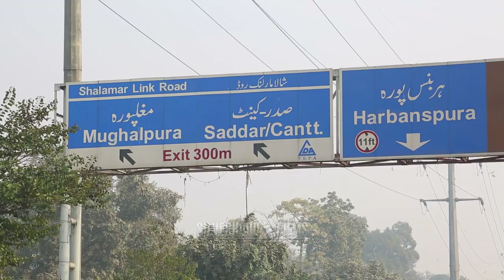ASN Bank Case Study Beautician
Directed by Ziauddin Zia
A Silverhood Production